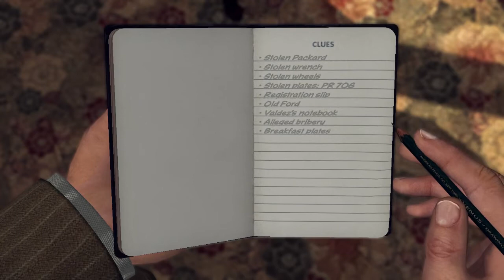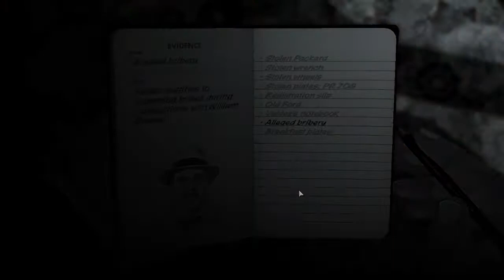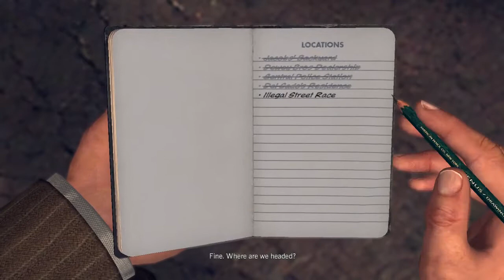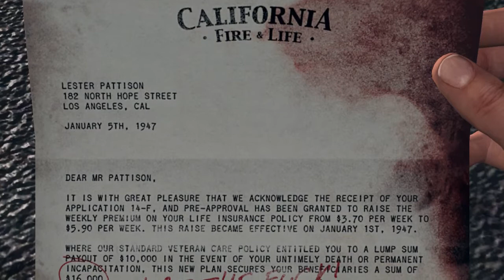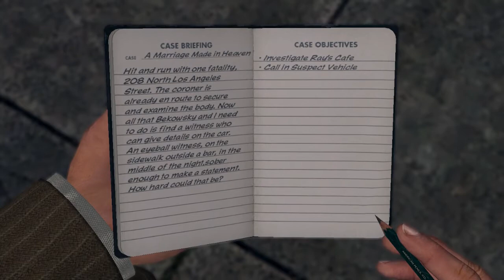Marksman plays - L.A. Noire (4) - Hit and run? OR MURDER?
This... this is my underdog story.